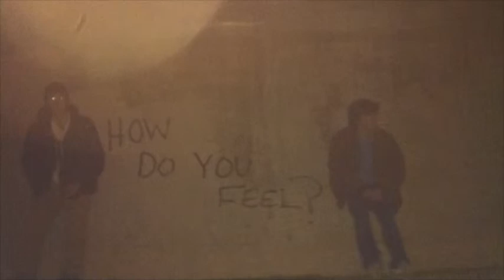Funk Hop Volume #1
Chill music to write/smoke/relax to... Enjoy and check out the rest of these artist's songs!!

Here’s a link to join the Rainbow Bridge Private Telegram group

Here is the Official Rainbow Bridge website!

Click here to check out Josh Hudson’s webinar on quitting porn… doing this opened up my entire life!

0:00 Damu The Fudgemunk - Work in Progress
3:36 Quantic - Sound of ETG
7:32 Damu the Fudgemunk - Pulse
9:35 RJD2 - Silver Fox
13:04 Quantic - Not So Blue
17:56 Jazzual Suspects - Ba Dada
22:33 Jazz Liberatorz - Cool Down (Instrumental)
26:15 Sound Providers - Autumns Evening Breeze